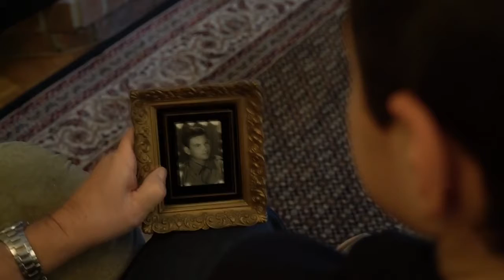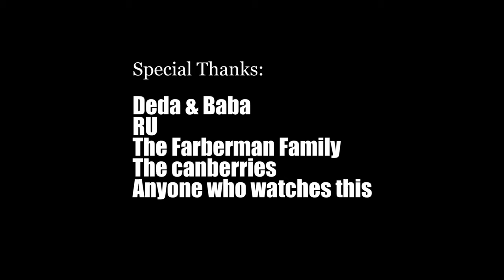Fruits from Labour Short Film1